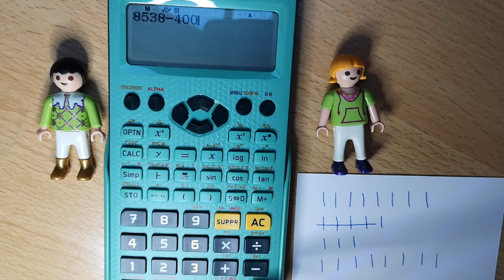Mini-jeux CASIO fx-92 : "Le bon compte" et "Les allumettes"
2 nouveaux petits jeux pour toutes les versions des calculatrices CASIO fx-92.

"Le bon compte" qui se joue tout seul
"Les allumettes" qui se joue à 2. Il existe une stratégie pour gagner mais je ne dévoile pas le secret (elle est expliquée dans une autre de mes vidéos et demande un niveau lycée)

== D'AUTRES JEUX POUR VOTRE CASIO FX-92+ ==